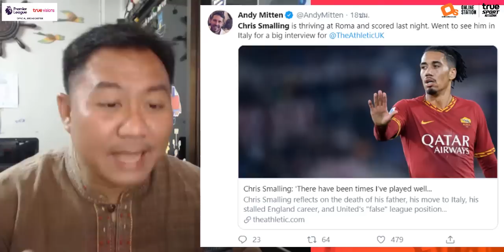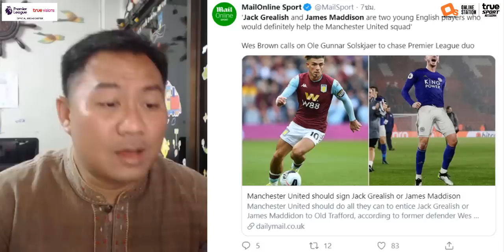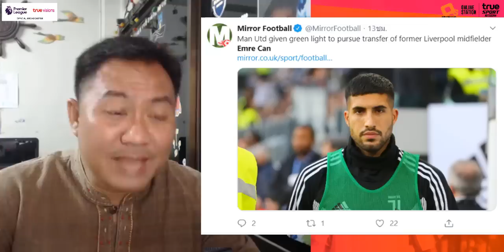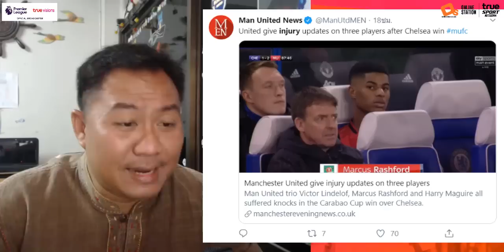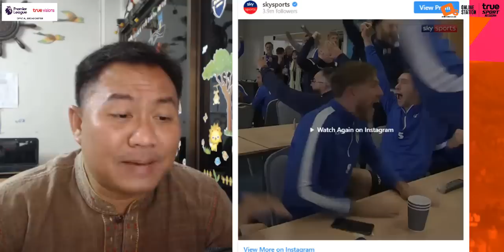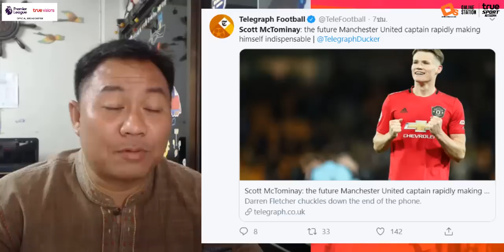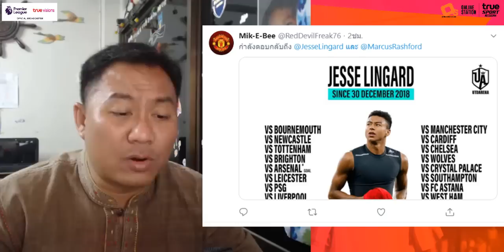สรุปข่าวแมนยู ล่าสุด 1 พ.ย. 62 เวลา12.00 น. - ซลาตัน จะกลับมา เสริมบรูโน่ ให้ได้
อย่าลืมว่าทรูไม่ทรูก็ดูทรูพรีเมียร์ลีกได้ ใช้มือถือค่ายไหนก็ดูสดฟรีๆมากกว่า 100 แมตช์ตลอดฤดูกาล

อย่าลืมโหลดแอปทรูไอดีกันเยอะๆนะครัชช

Description

ทรูไม่ทรูก็ดูพรีเมียร์ลีกได้บนทรูไอดี ดูสดฟรีๆมากกว่า 100 แมตช์ตลอดฤดูกาล

ทรูไอดี แอปเดียวครบ จัดเต็มทุกอารมณ์บอล โหลดเลย คลิก! Url (utm tracking)